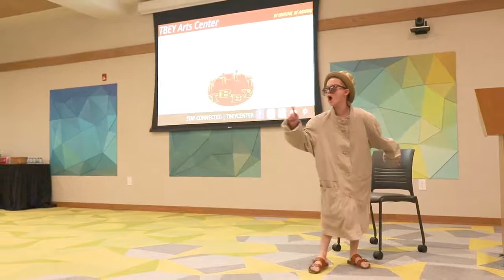I HeArt the Arts Information Session Recap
TBEY Arts Center Presents:

I HeART the Arts Information Session

Guests joined us at Bader Philanthropies for a celebration and were able to see how we develop creativity in Milwaukee’s youth through robust arts education programming.

Song: Joy Crooks
Artist: Since I Left You